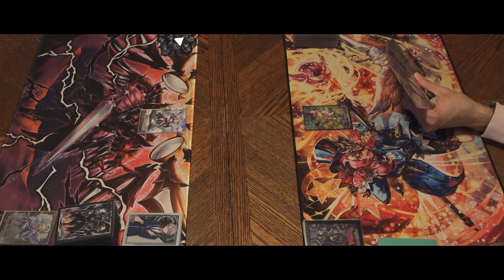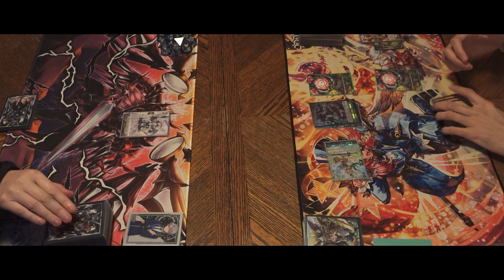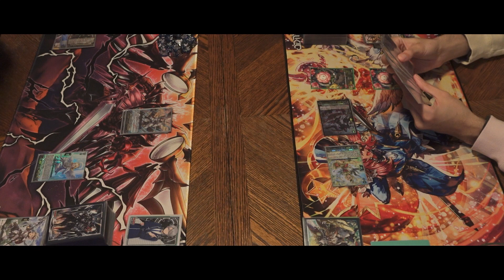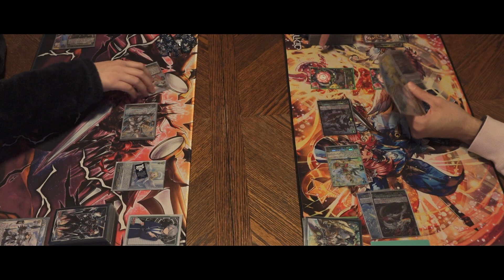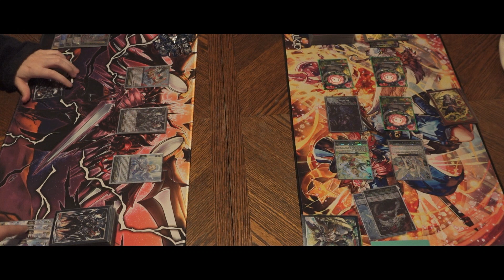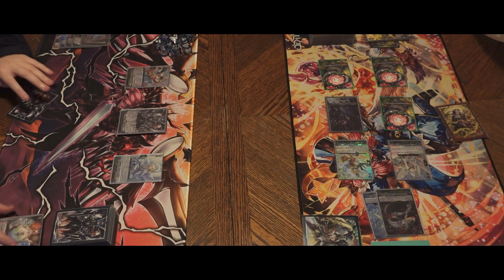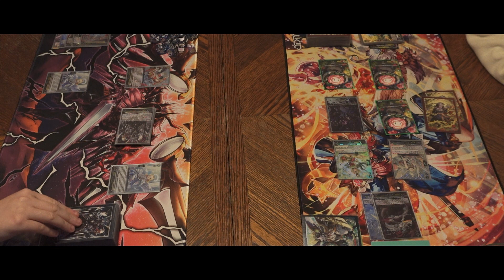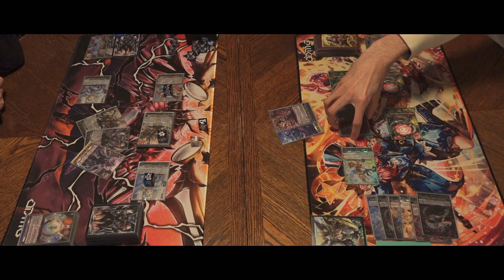Lianorn Vivace vs Youthberk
Continuing the band troupe conquest of the meta! Here is our best-of-one match between Lianorn Vivace and Youthberk!